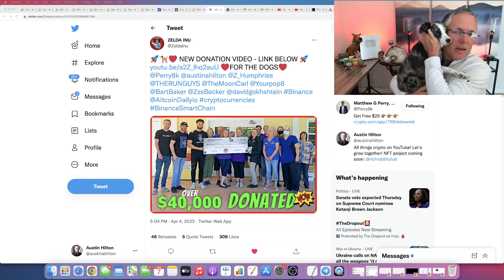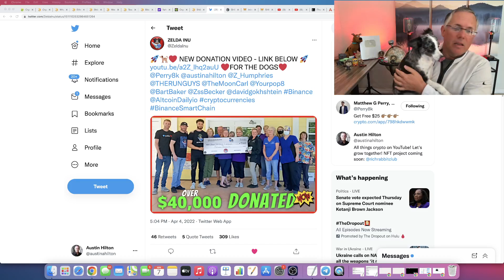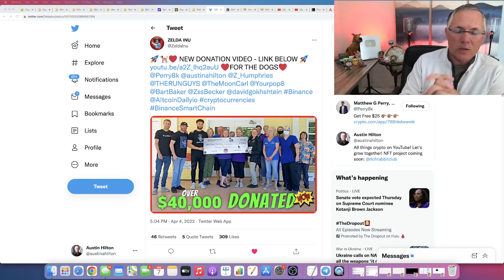ZELDA INU - A GREAT PROJECT HELPING DOGS (AND DOING EVEN MORE)!